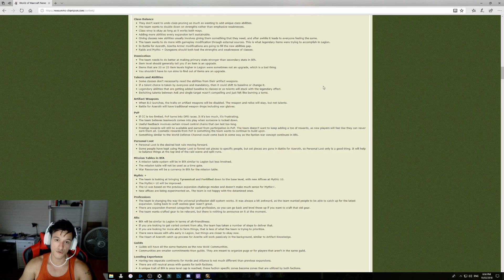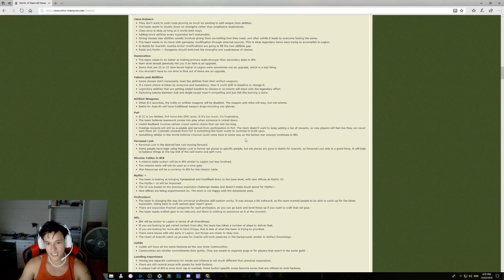WoW Battle For Azeroth - Removing Masterloot ? ( My Opinion)